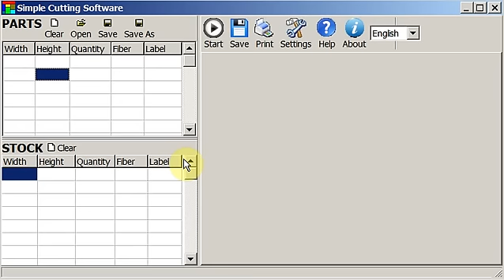Simple Cutting Software (2011) - English interface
A cutting software with a simple and effective interface.